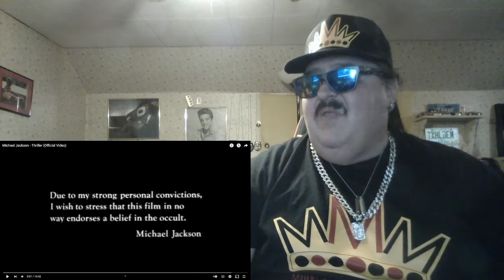Michael Jackson- Thriller full movie-style video